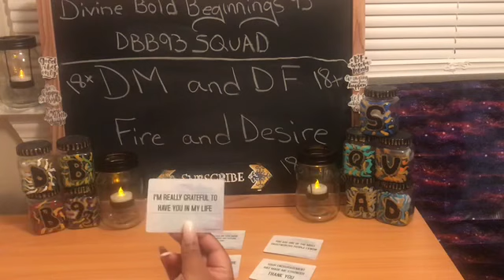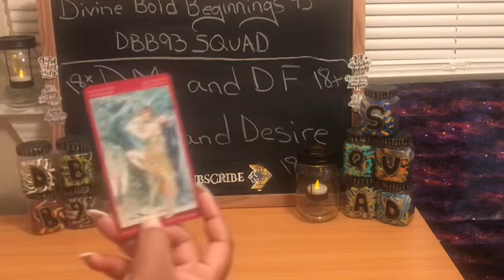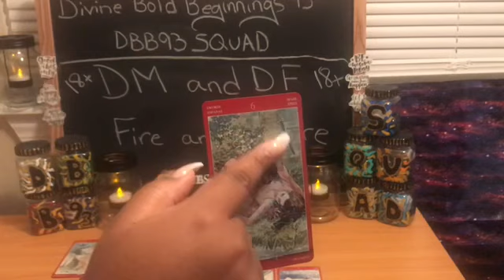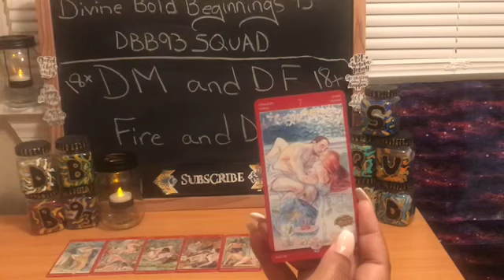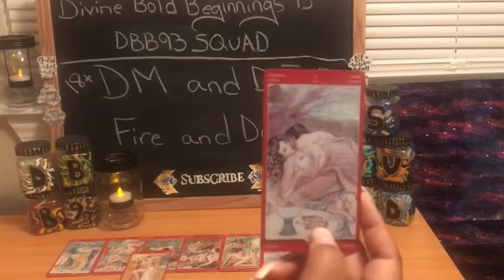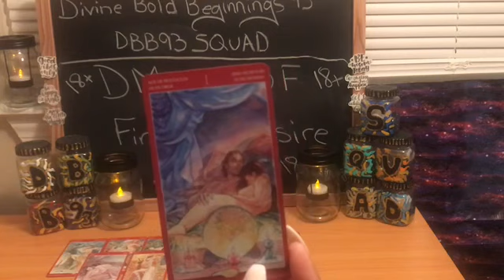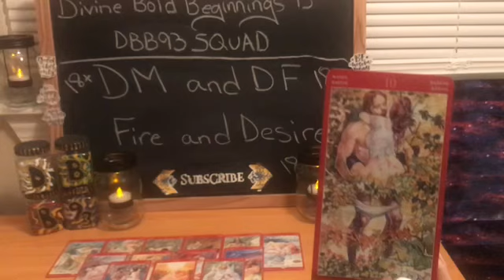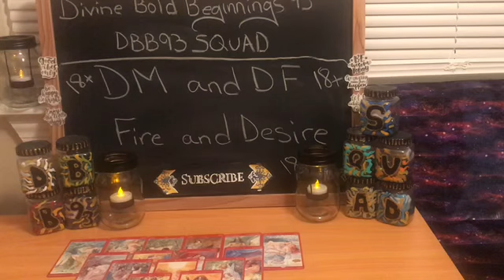Divine masculine and divine feminine (fire and desire) 7/23-7/30 I just want to please you(18+)